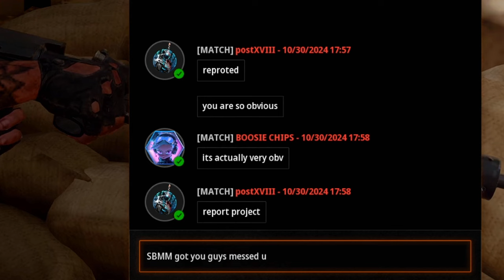BLACK OPS 6 - HIGHLIGHTS #1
Highlights!

👕MERCH!

Social media!

HEDGEHOGS FOR LIFE!

📷MY EQUIPMENT!
PC Monitors -- AOC 27inch 144hz x2
Gaming Monitor -- KOORUI 27 Inch 2K 240Hz
Webcam -- Logitech Brio 4K Streaming Edition
Light's -- Elgato Key Light x2
Mouse -- Razer Basilisk Ultimiate
Keyboard -- Razer Ornata Chroma Gaming Keyboard V2
Green Screen -- Homegear Portable Pull Up Green Screen
Capture Card -- Elgato 4K 60 Pro MK.2
Stream Deck 15Key
📷PC Specs!
MOBO -- ASUS TUF GAMING B650
CPU -- AMD Ryzen 9 7900X3D
COOLER -- Corsair iCUE H100i PRO XT
Ram -- VENGEANCE RGB DDR5 RAM 64GB
PC CASE -- GameMax Predator Full-ATX PC Gaming Case
▬▬▬▬▬▬i▬▬▬▬▬ஜ۩۞۩ஜ▬▬▬▬▬▬▬▬▬▬▬▬▬
▬▬▬▬▬▬▬▬▬▬▬ஜ۩۞۩ஜ▬▬▬▬▬▬▬▬▬▬▬▬▬